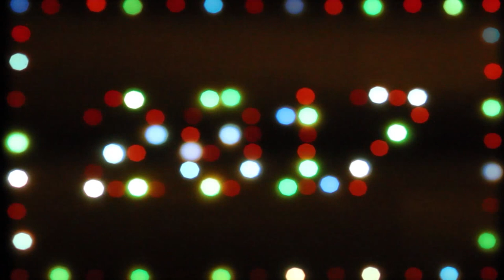Free for use 2017 new year blurred bokeh video background.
Free for use 2017 new year and Christmas blurred bokeh video background. Number and frame border from colorful shiny lights. Conceptual for congratulation winter holidays video greeting cards. Copyspace for text or logo.